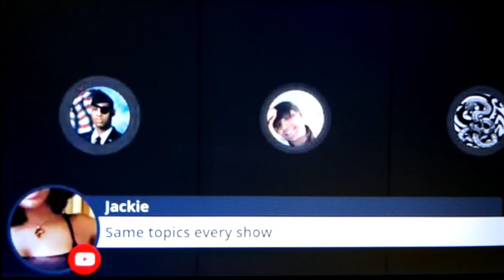SWEET GEMINI vs KEVIN SMITH & REO JAMES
WELCOME TO NIKENIKETOWN VIDEO'S

(Kevin Smith) hosting a smoking show about a week ago. One of my favorite female YouTuber came through right on time to put these two in their place. First off (Sweet Gemini) can't stand the way the bama be roasting. Everytime he tell a story sex end up being involve in most of his jokes. Kevin Smith has no shame lusting whenever he talk about young teenage girls and people kids. Then when he is losing the bama will start lie roasting on people to make himself look better.

One time he did purchase a 17 year old girl some shoes and a purse to match which was a simp move gone wrong because Kevin Smith never did get a chance to fuck her which was his intention all along. Throughout the years we have witness Kevin Smith go from working on the boat for 30 days straight at a time. That's when his wife was cheating on him the most and still is to this day i think. I remember when he got fired from his boat job kick off back on the streets he started driving a tractor trailer truck soon afterwards.

After his gay truck driver instructor made a lot of money basically pimping Kevin out for a couple of months. He quit that job and now he has more time on his hands to go live on YouTube than he ever did before. One thing i've notice Kevin Smith does have a sniffing habit from snorting cocaine or popping pills or something. No wonder his  roasting skills has become more extremely vulgar toward kids displaying a pedo mindset to certain people.

 Sweet Gemini who i haven't seen in 4 months comes back shooting shots at both of them. I guess she wanted to sharpen up her roast skills being it was already a 1vs 2 she was at a disadvantage. Nevertheless she still got it so she came, she saw them sitting there on the panel like 2 pigeon birds in the middle of the street, she ran right over them both and dip off the panel leaving two child roasters confuse and ego bruised a little bit.That's what you call making a comeback knocking off 2 birds with 1 stone in a roast battle.

Sweet Gemini has been battling niggaz like this from day 1. It's hard to kill Sweet Gemini right even though she did fake her own death last year for about 6 months but that's not important right now :-)  what's important is that she know how to move in the sector like a snake. I mean that in a good way because you never know where you will find Gemini. Everytime i catch up with her she always cussing somebody ass out and Reo James tried helping out his man Kevin Smith. He only made it worst on himself that's why his name in the title of this video too.

Thanks for coming back Sweet Gemini to do it big one more time. It's always a pleasure hearing her accent mix with her drunkenness and if people haven't notice Sweet Gemini microphone be loud and clear ass fuck now. She definitely invested into a good microphone she can finally drown out & talk over anybody on a panel now. Back then she was on like a obama phone with a fuck up connection. Reo James and Kevin Smith both deserve each other because these two niggaz like talking about people daughters in a sexual way.

 Which is frown upon by majority of men who has kids themselves. No way these two brothers respect their own kids carrying own like this on YouTube. I know this the roast game and all but we have some sick people who will say and do anything for clout or for a win. Kevin Smith thinks Sweet Gemini want him to have his baby yea right. The only thing she need and keep is a bottle of liquor and someone next on the grill to get cook by her expeditiously.